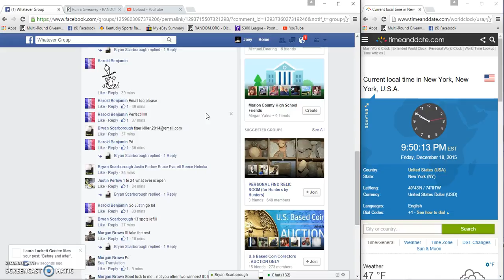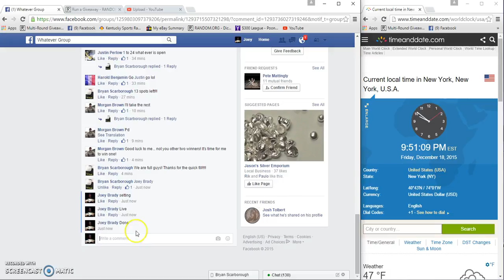Bryan Scarboroughs 2 SilverTowne StackerS